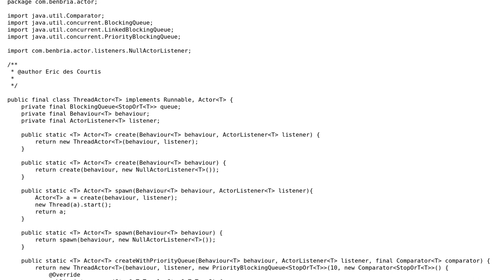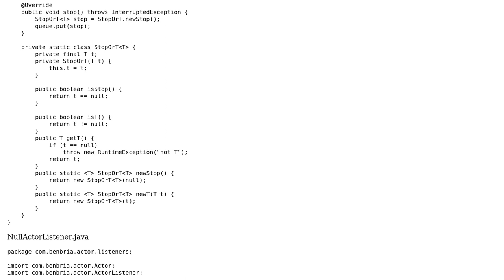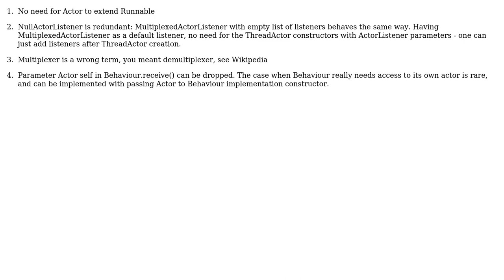Review of simple Java Actor library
With thanks & praise to God, and with thanks to the many people who have made this project possible! | Content (except music & images) licensed under CC BY-SA | Music | Images & others | With thanks to user Eric des Courtis user Alexei Kaigorodov and the Stack Exchange Network Trademarks are property of their respective owners. You are responsible for your own actions.